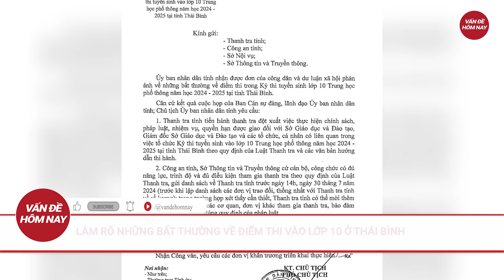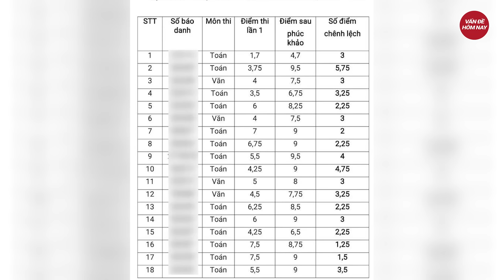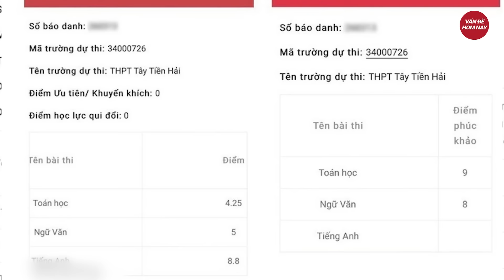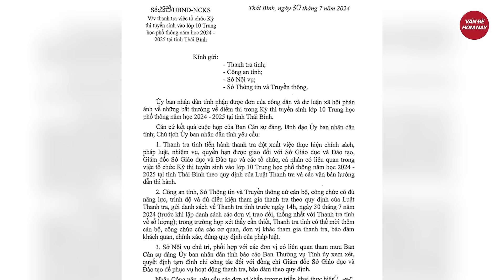Phát hiện nhiều bất thường về điểm thi lớp 10 ở Thái Bình, yêu cầu thanh tra làm rõ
Tin tức mới nhất | Phát hiện nhiều bất thường về điểm thi lớp 10 ở Thái Bình, yêu cầu thanh tra làm rõ
Phó Chủ tịch UBND tỉnh Thái Bình, ông Lại Văn Hoàn mới đây đã ký văn bản thanh tra việc tổ chức kỳ thi tuyển sinh vào lớp 10 THPT năm học 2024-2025.